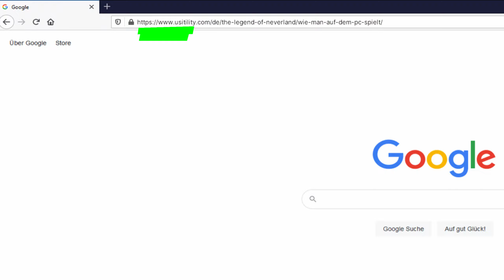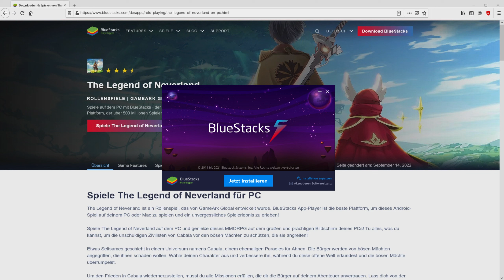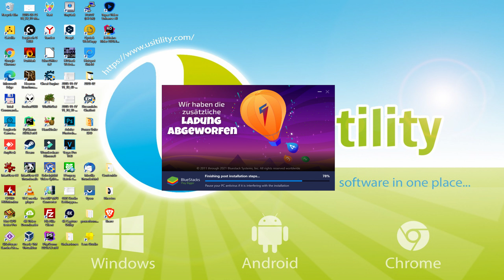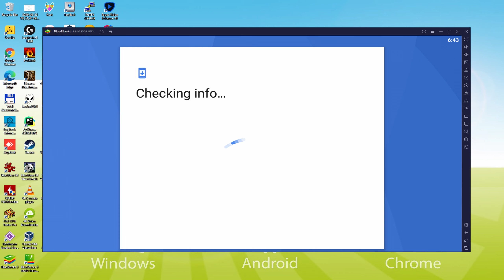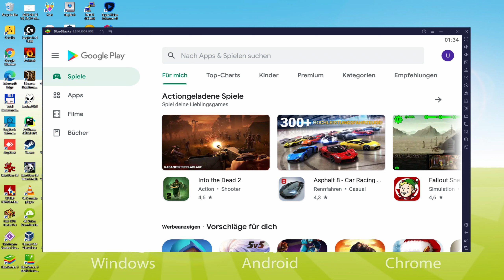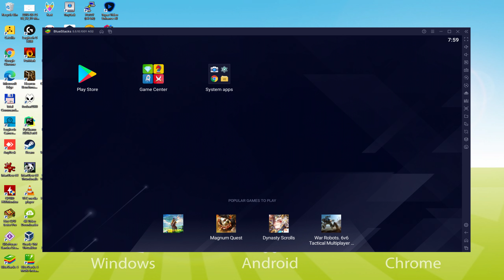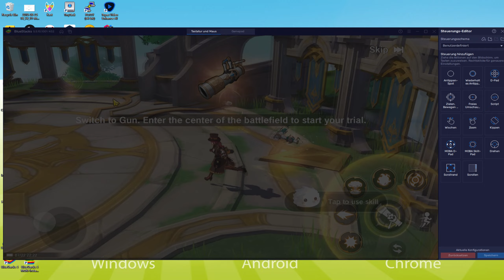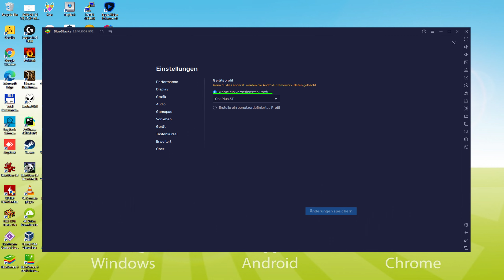🎮 Wie man [ The Legend of Neverland ] auf dem PC spielt ▶ DOWNLOAD und INSTALLIEREN Usitility2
Wie man The Legend of Neverland auf PC spielt Download ▶ Windows 10/7/8

⚠⚠⚠ WICHTIG ⚠⚠⚠ Diese Methode ist für das Spielen des kostenlosen Android-Spiel The Legend of Neverland auf dem PC. Es wird die offizielle und legale Version von The Legend of Neverland aus dem Play Store installiert. Wenn Sie einen Gegenstand oder ein Objekt im Spiel kaufen möchten, müssen Sie auf die übliche Weise bezahlen, d. h. mit PayPal, Kredit-/Debitkarte usw.

00:00 Intro
00:40 Zur BlueStacks-Website gehen
01:38 Laden Sie The Legend of Neverland auf Ihren Windows-PC herunter
01:54 Starten Sie das Installationsprogramm von The Legend of Neverland
02:11 Anpassen der Installation und Ändern des Installationsverzeichnisses
02:42 Installieren Sie The Legend of Neverland auf Ihrem PC
03:58 So starten Sie BlueStacks auf dem Windows-Desktop
04:33 Anmeldung bei Google Play
05:25 Google-Nutzungsbedingungen akzeptieren
05:35 Erstellen Sie ein Backup Ihres emulierten Geräts auf Google Drive
05:50 Rufen Sie den BlueStacks-Desktop auf
06:01 Installiere The Legend of Neverland auf dem BlueStacks-Emulator
06:40 Starte The Legend of Neverland direkt von BlueStacks
06:54 So stellen Sie die Lautstärke von The Legend of Neverland ein
07:18 So maximieren Sie den Bildschirm des Emulators
07:28 Wie man im Vollbildmodus spielt
07:43 Anpassen der BlueStacks-Tastaturoptionen
08:05 Ändern der Sprache des Spiels und des Emulators
08:40 Empfang einer E-Mail über ein neues Gerät, das mit Ihrem Google-Konto verbunden ist
09:19 Auf Wiedersehen und Grüße

Hier sind die Anweisungen:

2) Klicken Sie auf PC auf Herunterladen The Legend of Neverland
3) Führen Sie das heruntergeladene Installationsprogramm aus
4) Akzeptieren Sie die Windows-Berechtigungen zur Ausführung des Installationsprogramms
5) Klicken Sie auf "Jetzt installieren".
6) Melden Sie sich bei Google Play an.
7) Wenn die Spielinstallation nicht automatisch startet, klicken Sie auf das Symbol The Legend of Neverland auf dem BlueStacks-Desktop
8) Klicken Sie auf die Schaltfläche "Überspringen" im Fenster "Vollständige Kontoeinrichtung".
9) Klicken Sie auf die Schaltfläche "Installieren".
10) Klicken Sie auf "Öffnen" und genießen Sie die The Legend of Neverland auf Ihrem PC

Wenn Sie The Legend of Neverland auf den PC herunterladen möchten, ist das sehr einfach. Klicken Sie auf den obigen Link und folgen Sie den Video-Anweisungen. BlueStacks, der Android-Emulator, wird auf Ihrem PC installiert, so dass Sie einfach auf Ihrem Computer spielen können.

The Legend of Neverland ist ein Handy-Spiel, aber Sie können es herunterladen und in wenigen Minuten auf Ihrem PC spielen.